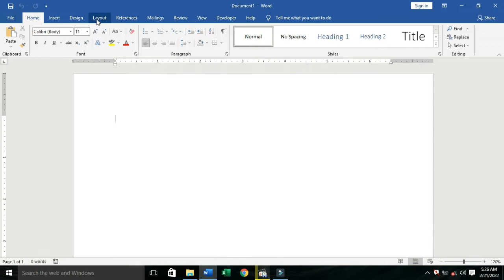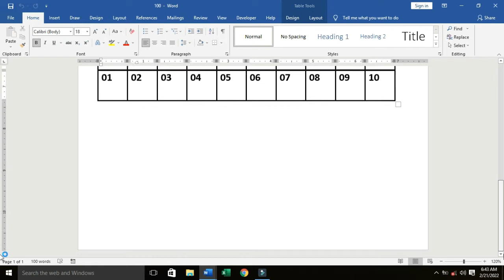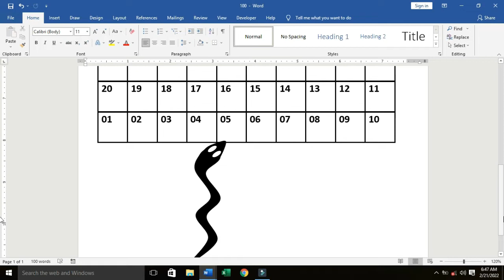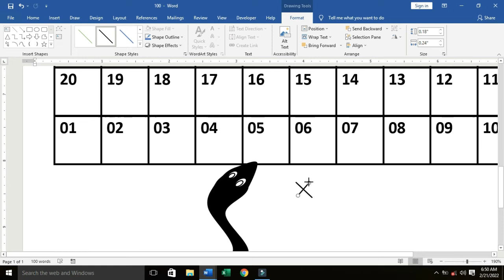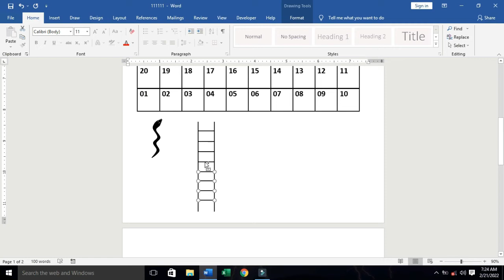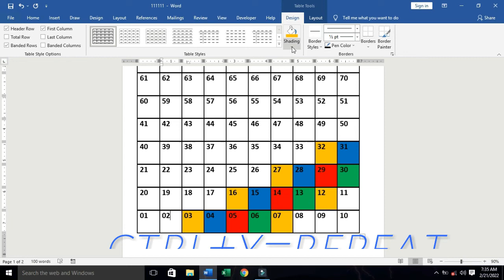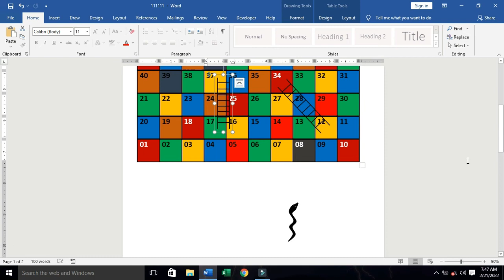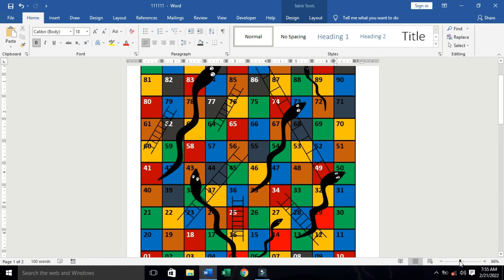How to make Snake and Ladder Game in MS WORD |How to Design Snake and Ladder game in Microsoft Word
How to Draw Snake & Ladder Game, How to Colour Snake & Ladder Game.
  I was just browsing for games and suddenly got this idea of creating this tutorial on snake and ladder game design in Microsoft Word. You guys ma think that I am crazy but actually you will learn a lot of techniques in this tutorial.

Snakes and Ladders is the online form of the much-cherished exemplary tabletop game in which you need to move shakers to attempt to arrive at the completion point quicker than your rival. Alternate with your adversary to move dice, the number that the shakers arrives on is the quantity of squares that you can move your counter.

notebook stikar
sap siri game kaise banaye
sap siri ka game board kaise banaye in ms word
snake ladder game